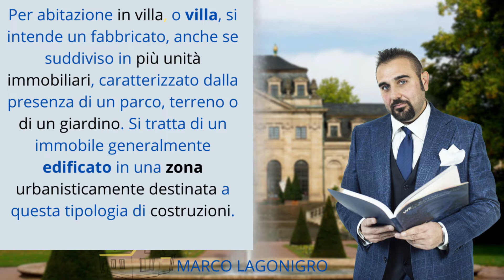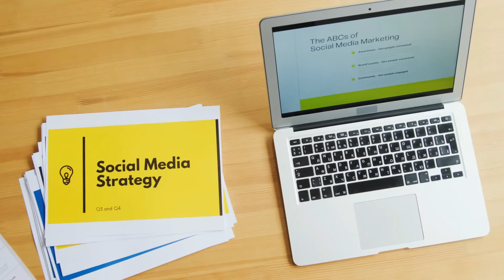Come vendere una Villa . Tecniche e curiosità Video Tutorial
Entra a far parte del GRUPPO FACEBOOK ESCLUSIVO sul mondo immobiliare

- Metro Laser / Telemetro
- Orologio Daniel Wellington
- BOYA Microfono lavalier da 6m per podcast iPhone
- Kit obiettivi professionali per Smartphone
- Apple iPhone 13 (256GB)
- Kit illuminazioni video e foto con fondale in omaggio
- Fondale professionale per video e foto vari colori
- Green Screen fondale professionale Chroma key per video e foto
- Asta, treppiedi per Smartphone e video camere

Basta digitarlo nell'apposito spazio, in fase di ordine.
 VUOI VENDERE O CAMBIARE CASA A PESCARA, PROVINCIA E ZONE LIMITROFE?

- ENTRA IN QUESTO LINK E LASCIA I TUOI DATI PER ESSERE CONTATTATO.
- TI REGALIAMO UNA CONSULENZA PER SCOPRIRE COME POSIZIONARE IL TUO IMMOBILE SUL MERCATO::

OPPURE USA I CONTATTI DIRETTI
CERCAMI SU FACEBOOK, INSTAGRAM E TWITTER
   COME VENDERE UNA VILLA

Per abitazione in villa, o villa, si intende un fabbricato, anche se suddiviso in più unità immobiliari, caratterizzato dalla presenza di un parco, terreno o di un giardino. Si tratta di un immobile generalmente edificato in una zona urbanisticamente destinata a questa tipologia di costruzioni.

Prima di tutto come ogni immobile controllo documentazione;
Analizzare anno di costruzione e finiture;
Valutazione ;
Targhet;
Pianificazione (tempo e analizzare le risorse a disposizione)
Sponsorizazzione (foto, video, descrizione usando parole chiave investimento sui portali social ect..);
Organizzazione visite mirate o openhouse a numero chiuso e a invito.(solo se villa ben tenuta)
Negoziazione e trattativa.